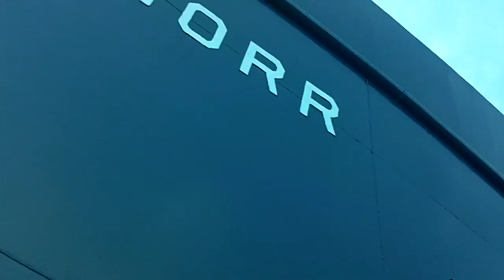Neptune's Realm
The 2013 DeepDOM research cruise from Uruguay to Barbados took some time out from their work studying dissolved organic matter in the western Atlantic to contemplate their place on the wide expanse of ocean. Cornell microbiologist Erin Eggleston provides the music, a balloon provides the view, and R/V Knorr provides perspective.